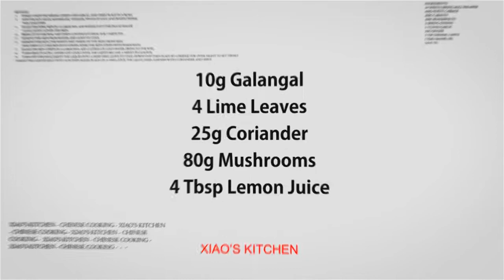Thai Tom Kha Gai Chicken Coconut Soup (Chinese Cooking Recipe)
Ingredients:
350g Chicken Breasts
2 Spring Onions
2 Stems Lemon Grass
2 Red Chillies
10g Galangal
4 Lime Leaves
25g Coriander
80g Mushrooms
4 Tbsp Lemon Juice
1½ Tbsp Fish Sauce
2 Tbsp Chilli Oil
400ml Coconut Milk
1½ Tbsp Sugar
800g Chicken Stock

Method:
1. Thinly slice the lemongrass, galangal, spring onions and chillies
2. Roughly chop the coriander stems and leaves seperately
3. Chop the lime leaves into halves (optional)
4. Chop the mushrooms into halves or quaters
5. Thinly slice the chicken breasts
6. Add the chicken stock in a wok
7. Add the lemongrass, galangal, lime leaves and the stems of coriander. Bring to the boil
8. Turn heat to low and simmer for 20 minutes
9. Turn heat to high, add chicken, fish sauce and sugar, cook for 5 minutes or until the chicken is cooked
10. Add the coconut milk and stir, and then add the mushrooms
11. Place the lemon juice, chilli oil, spring onions and chillies in a large pot/bowl
12. Transfer the contents from wok into the pot/bowl, and then stir
13. Sprinckle with the coriander leaves, serve hot